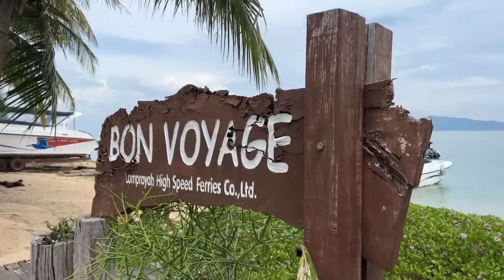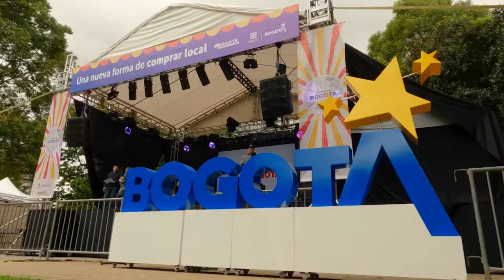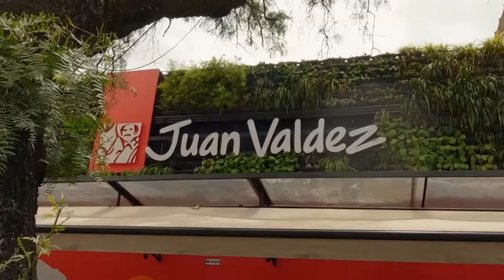10 Affordable Travel Destinations in 2024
Embark on a budget-friendly adventure with our latest video, "10 Affordable Travel Destinations!" 🌎✨ Travelers and digital nomads, join us on this informative travel vlog as we uncover hidden treasures in wallet-friendly destinations around the globe. From cultural gems to scenic escapes, each spot promises an unforgettable experience without breaking the bank.

Whether you're a seasoned traveler or a digital nomad seeking economical wanderlust, our curated list of affordable travel destinations awaits your exploration. 💸🌍

🌍✈️Welcome to Travel Treasures , your ultimate destination for all things travel! Embark on unforgettable journeys with our Travel Tips, specially crafted for solo adventurers seeking the thrill of discovery.🌍✈️

Explore the world armed with essential insights from our Travel essentials series, ensuring you're well-prepared for every expedition. Capture your travel stories in a personalized Travel Journal, turning each page into a cherished memory.

Join us on a visual odyssey through our Travel Vlog, where we bring the wonders of the world to your screen. Discover hidden Travel Treasures and immerse yourself in the diverse cultures we encounter.

Whether you're a seasoned explorer or a first-time traveler, our Travel in series provides insider perspectives and valuable insights to enhance your journey. From the vibrant streets of bustling cities to the serene landscapes of breathtaking destinations, we've got your wanderlust covered.

Indulge in the endless possibilities of Things to Do In each captivating location, as we guide you through unique experiences and must-visit spots. Let us be your go-to Travel Guide, inspiring and empowering you to make the most of your adventures.